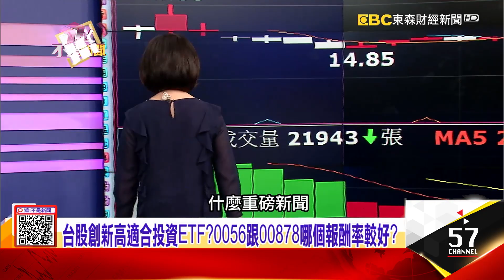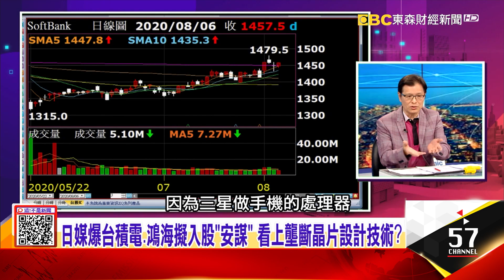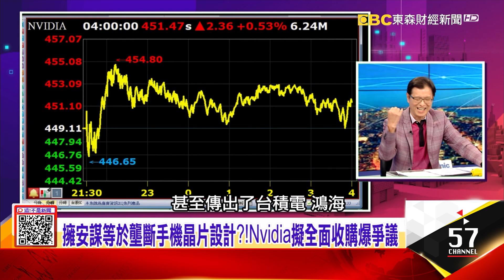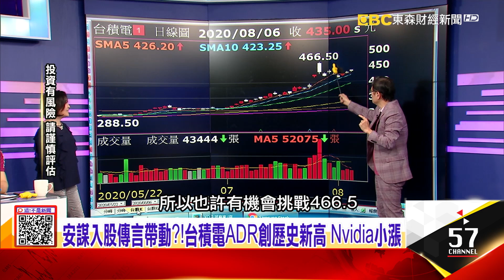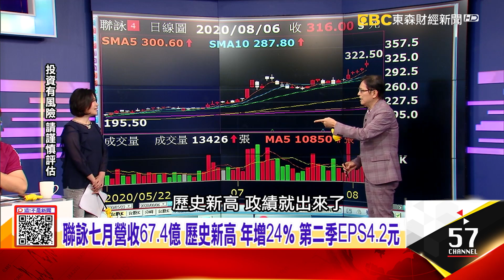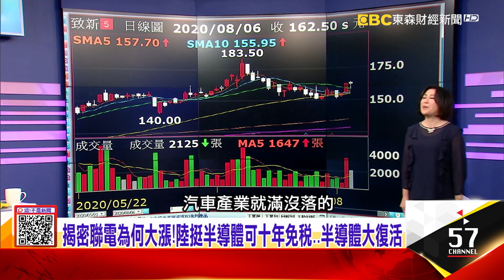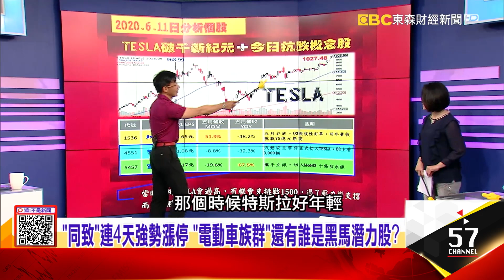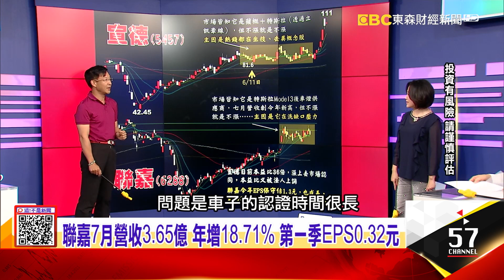「智能新座艙、電池產業鏈」 後疫情時代BMW搏翻身秘密武器…日媒爆台積電、鴻海擬入股「安謀」 看上壟斷晶片設計技術？-【這！不是新聞 精華篇】20200806-6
BMW財報慘兮兮、中國趁勝追擊…「小鵬汽車」赴美IPO掀熱潮！
「智能新座艙、電池產業鏈」 後疫情時代BMW搏翻身秘密武器…日媒爆台積電、鴻海擬入股「安謀」 看上壟斷晶片設計技術？